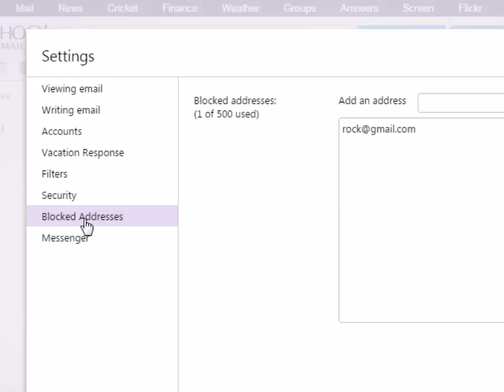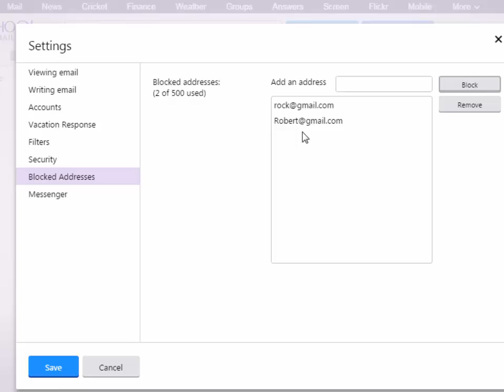How to Block Email Sender in Yahoo Mail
technetguide You can Block Email Sender in Yahoo Mail with the help of this video. Prevent Unwanted Emails